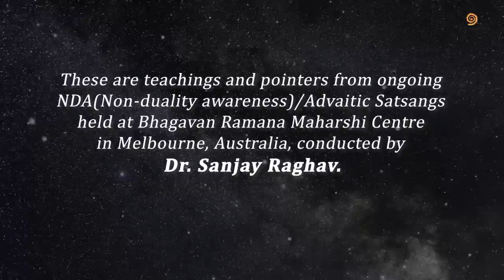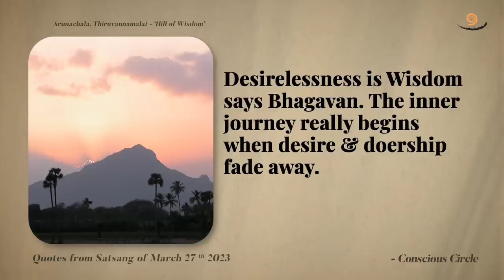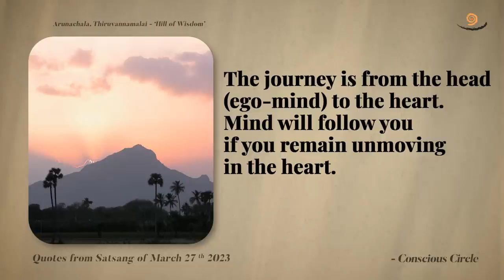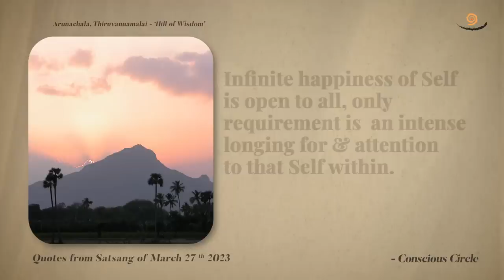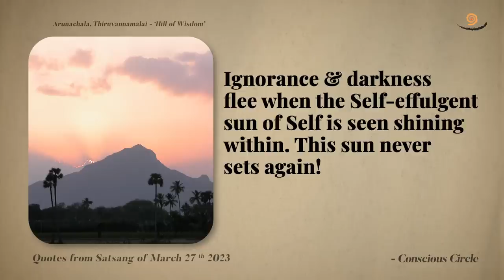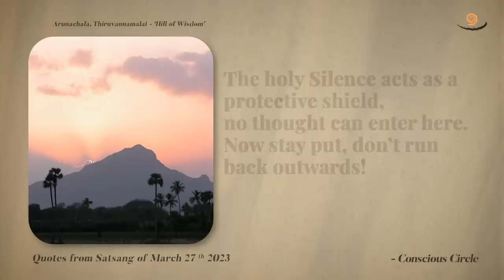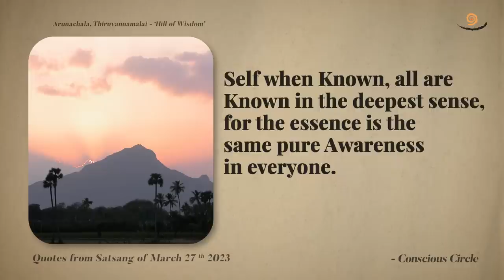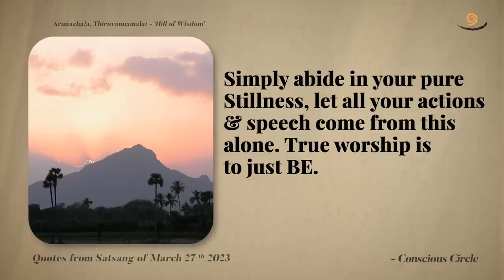540. Bhagavan Ramana Satsang - Desireless-ness is Wisdom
27th Mar 2023